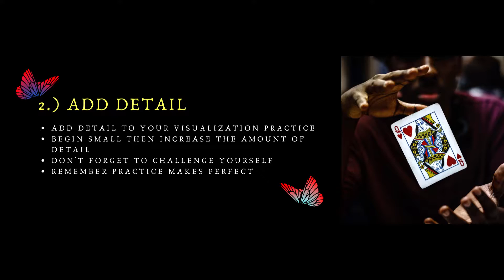Visualization Techniques For the Beginner Witch ll BONUS Practice With Me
Hi Love, this video is all about beginner-friendly ways to enhance your visualization. Visualizing is vital to your growth as a craft-worker/witch, it gives you the tools to manifest your goals and intentions, no matter what they are. So, here, I explain how to improve it and give you two practices to do at any time. I hope you enjoy it and follow along. :)

*At the end of both practices (and any other practices) make sure to Re-Ground your energy. Give it back to the earth and thank the earth for filling you up with the energy.

You can come back to this video and practice with me at any time, I would love to have you around. Happy Practicing.
XO

Alos, Pardon me for the sound quality, I'm still trying to figure all this stuff out lol.

Much Love,
Eli

Since I kinda Ramble in this video, below are the time stamps for my 3 main points and my 2 practice times.

Step One: 4:17
Step Two: 5:33
Step Three: 10:07
Simple "Circle," Practice ONE: 13:00 / 14:00
Simple "Protection Aurora," Practice TWO: 16:00

*Social Life*

Hello Love,

I want to give you a huge shout-out for reading up about me. I am a Nature-lover above all and I implement that into my daily life ALWAYS.
I am an intuitive empath following an eclectic nature path, I am an environmental advocate, a tree-hugger, an oracle reader, and a self-love junkie. I find myself engulfed in anything revolving around self-improvement, self-care, and soul searching.
Therefore, I am all about, "self," & "nature."
I upload content that relates to a nature-based path focusing on endless encouragement, love, and enlightenment. I hope you get inspired along the way.
I also like to throw in some creative content that feels like food for the soul such as poems & art.
With Love,
Eli
XO